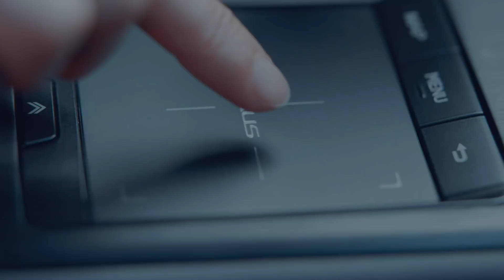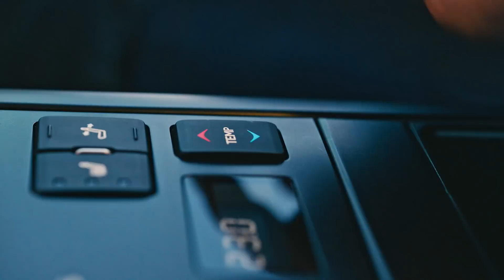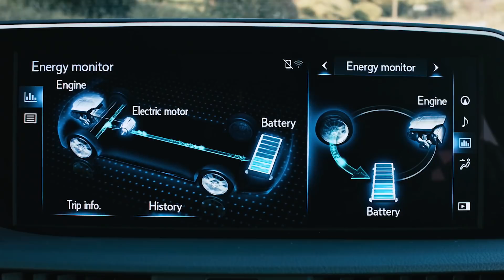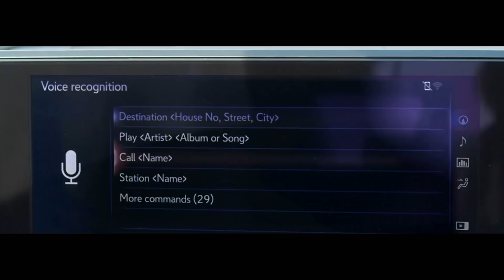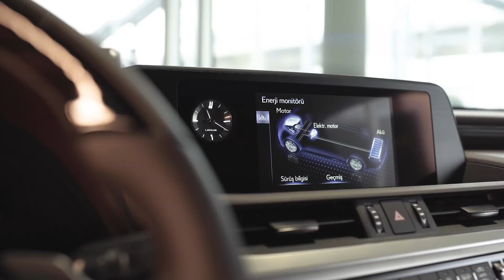Lexus ile Şık Sohbetler - Ali Haydar Bozkurt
Lexus ile Şık Sohbetler’in konuğu konuğu otomotiv sektörünün önde gelen isimlerinden Ali Haydar Bozkurt! Cansu Canan’ın moderatörlüğünde gerçekleşen bu keyifli sohbet için iyi seyirler dileriz.